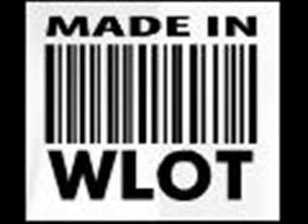Wlot Dobrze Jest